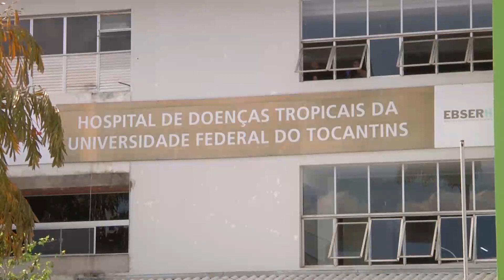NOVOS LEITOS CLÍNICOS E UTI SERAM INSTALADOS EM ARAGUAÍNA